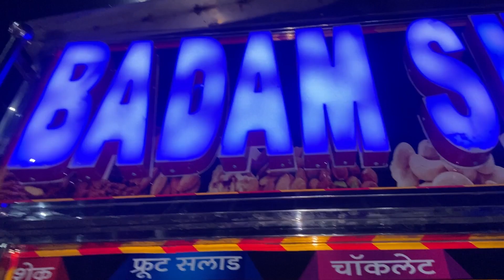Meeting Little Krishn🦚Cooking Day|| Chowmine || ShalRoti 🥨|| Nepali Til Matar Chat🤤🤤